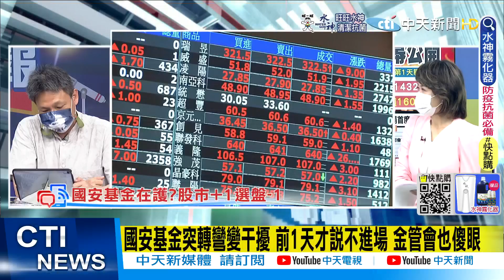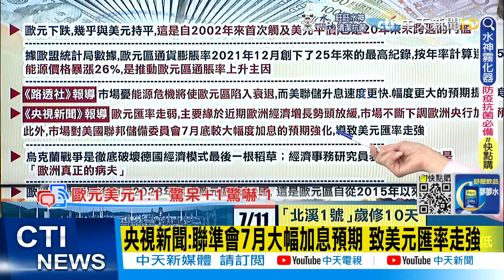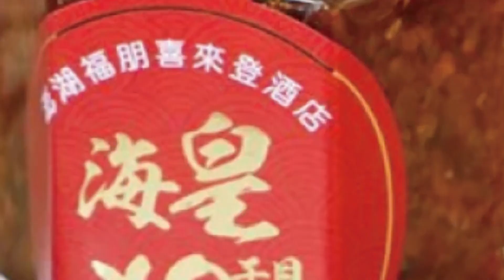【盧秀芳辣晚報】歐元下跌與美元持平 觸平價! 創下20年來首見記錄 德國成"歐洲真正的病夫"@中天新聞CtiNews 精華版